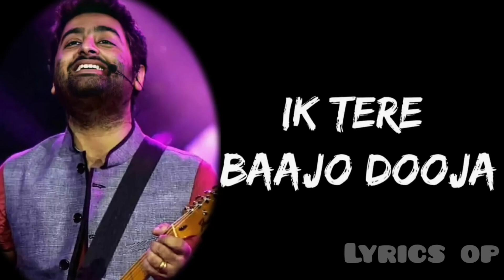BOLNA MAHI BOLNA - ARIJIT SINGH (LYRICS)